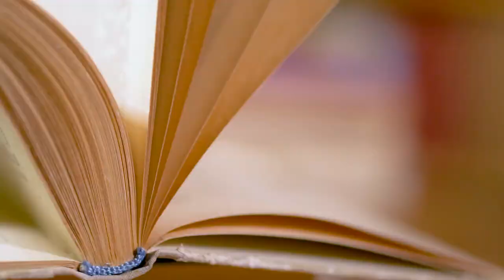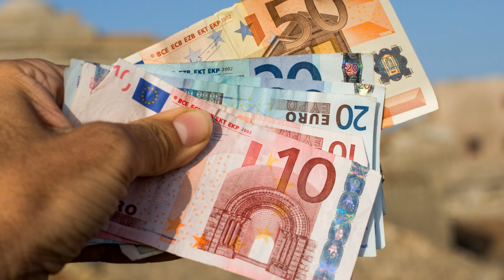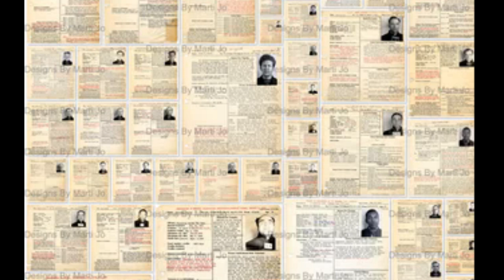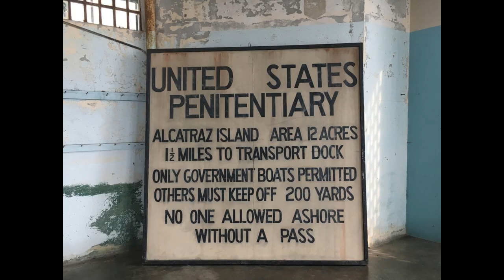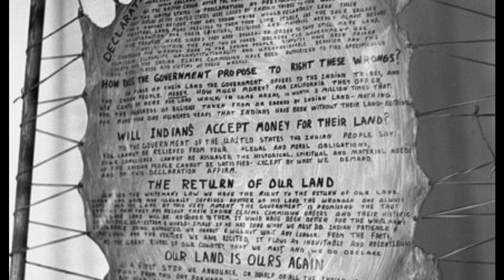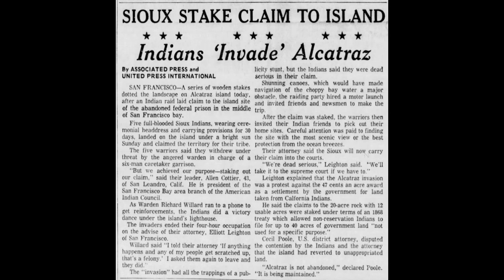History of Alcatraz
Known as "The Rock" the island of Alcatraz has been home to Native Americans, Military bad guys, and Chicago Wise-guys!
Named after the "Island of Pelicans" Alcatraz has a fascinating history.

If you’re curious about the history of something, let us know!

**Credits** Produced by: Staceken Productions.
 Written and produced by: Ken Marshall
Recorded at: Studio 70 Stratford, CT
Thanks to S. McCoy / M. Blinn

Chapters:

0:00 - Intro
0:30 - Movies, Songs, Poems
0:45 - Origins
1:00 - Discovery
1:17 - Quiz
1:30 - US Owned Island
1:45 - Fortress
1:56 - Military Prison
2:30 - Federal Penitentiary
3:00 - Quiz Answer
3:45 - Most Famous Escape
4:24 - Movies
4:40 - Closed to the public
5:10 - Native American soil?
5:40 - Alcatraz Proclamation
6:30 - Tourist Attraction
7:00 - Visit Alcatraz!